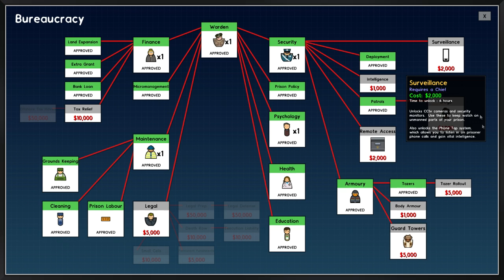Prison Architect #4 - Prison Reform Program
Today we build a school... in a prison... that we are continuing to build...